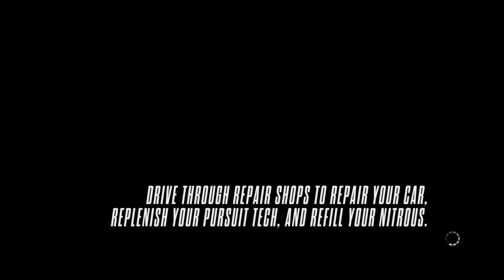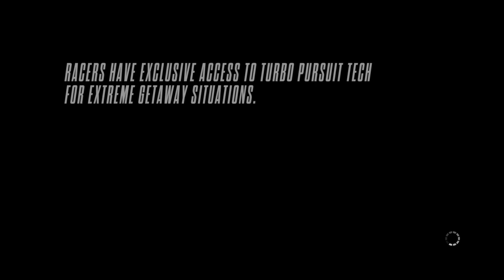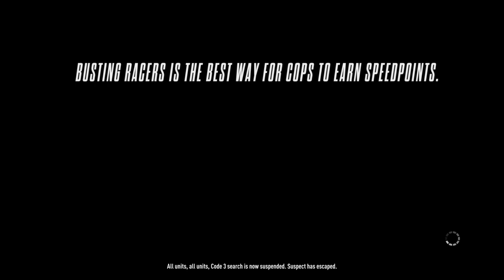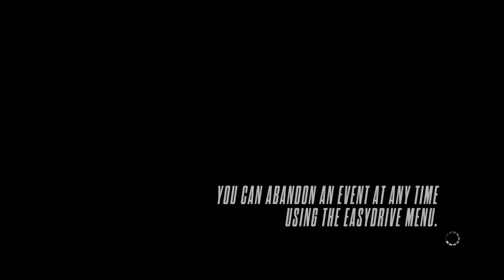Dirty Driving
This was very fun. Buy the map packs it makes the game gritty